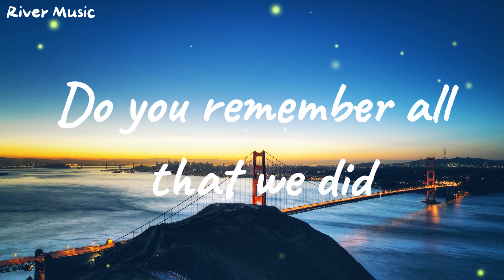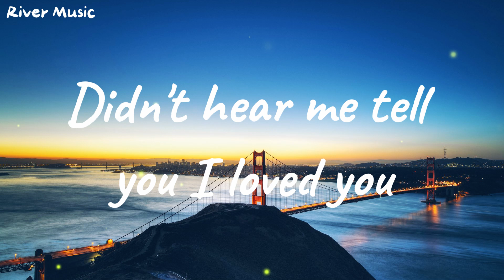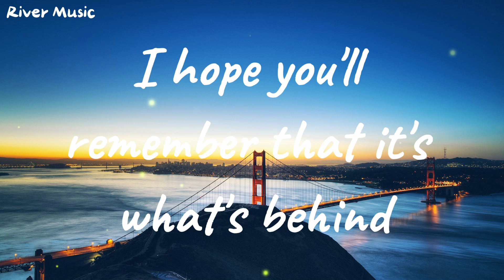Gia Sky - Photograph (with Lyrics)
At first you might think this is one of Ed Sheeran's famous songs, but it's actually not. It's just the same in title and this is a different song performed by Gia Sky.

Your support will motivate me to upload the best chill songs.